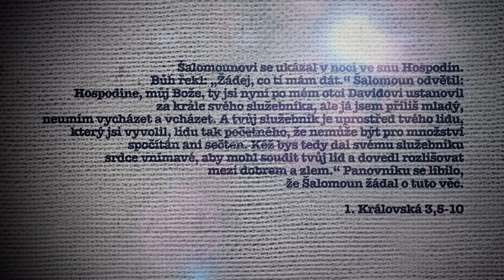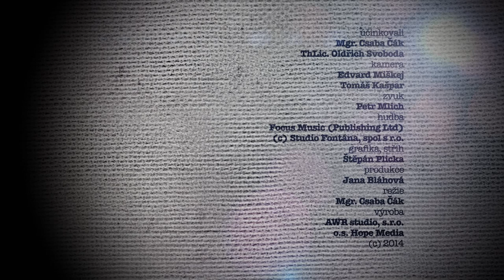Bible pro dnešek / Volání moudrosti / 2015 1Q 1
S možností českých TITULKŮ PRO NESLYŠÍCÍ A NEDOSLÝCHAVÉ (volba titulků - ikona v pravém spodním rohu videa).